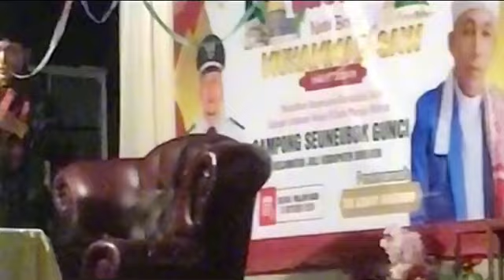Dakwah tgk asnawi terbaru 2024